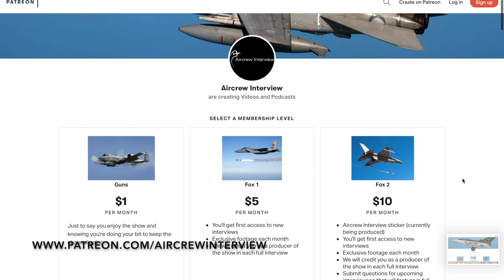First F-16 Trip | C.W. Lemoine (Clip)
Mover talks about his first trip in the F-16!

Click the Amazon link below that applies to you and then bookmark that page. Now each time you make a purchase on Amazon, they’ll throw a small percentage of that our way, as long as you access the site through that bookmarked link.

Amazon UK

Amazon USA